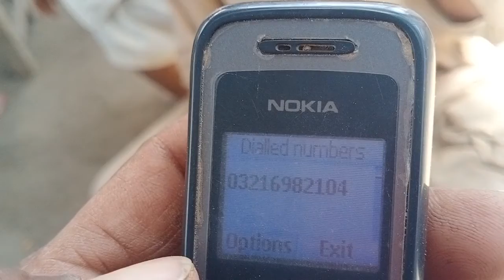Mandi. Chak Mandrassa |Nadeem goat Farm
Nadeem goat farm